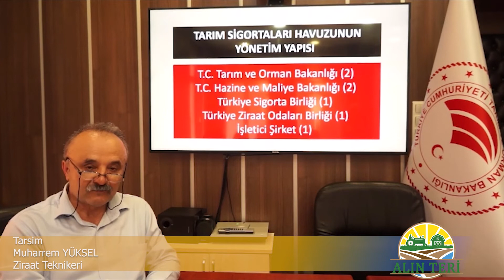ALIN TERİ 6.BÖLÜM "TARSİM" Ziraat Teknikeri Muharrem YÜKSEL